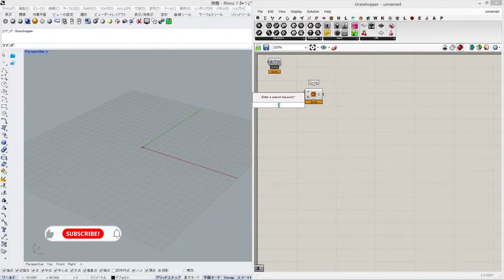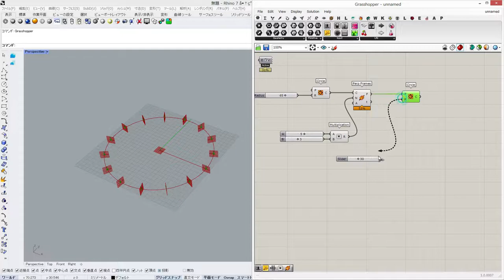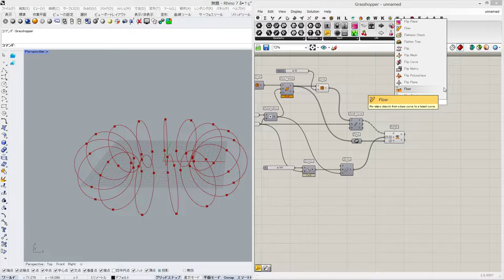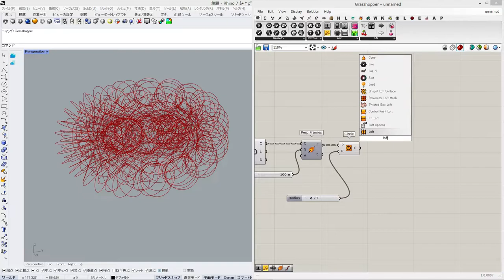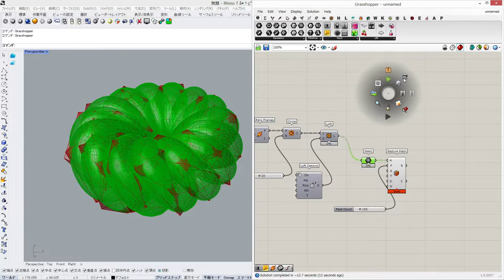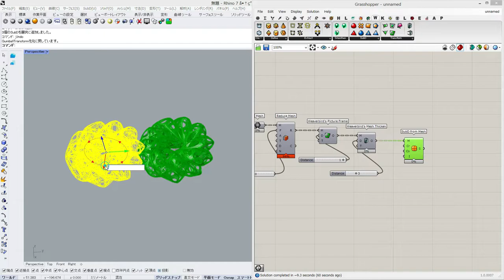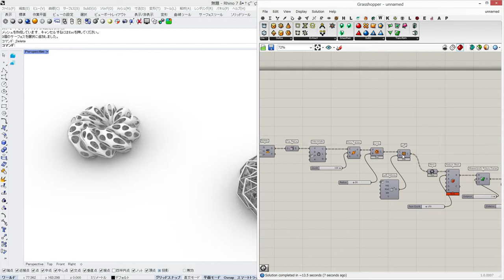【Grasshopper Tips】Torus Pattern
Basic Contents.

Weaverbird plugin is used in this tutorial.

Article this video : coming soon...